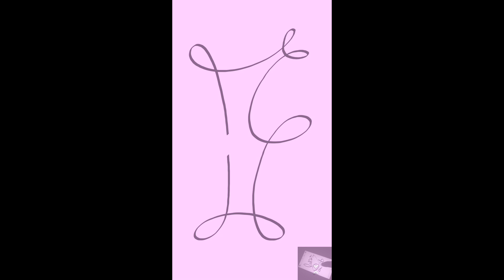Continuous line drawing | Letter F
Drawing letter F